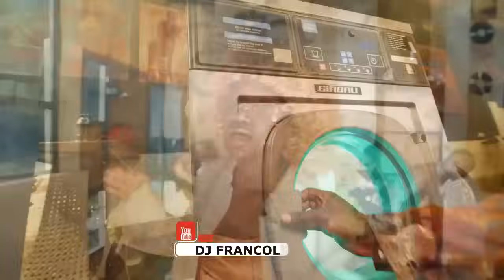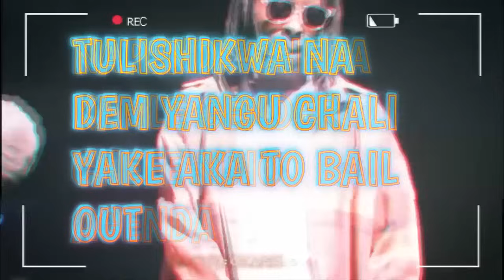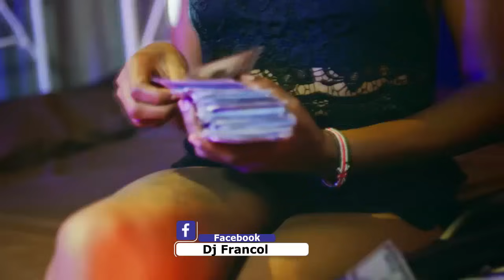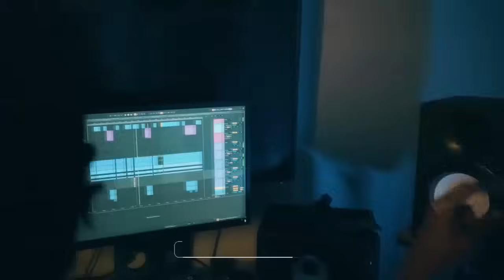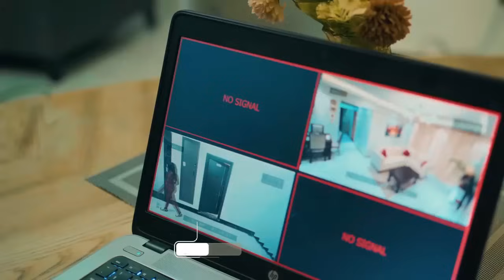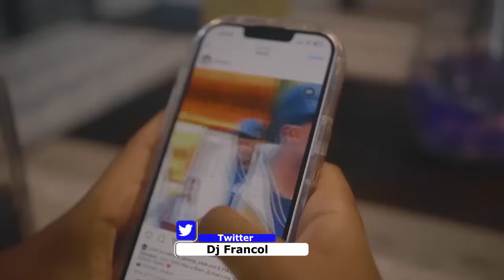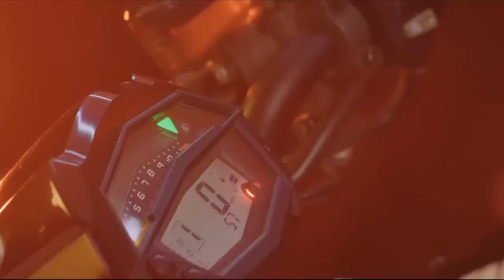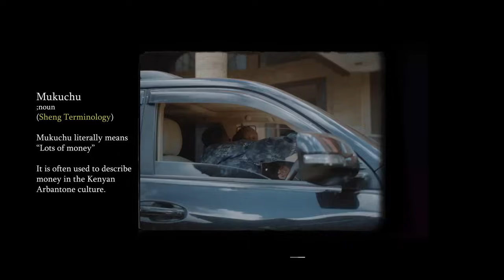ARBANTONE MIX VOL 5, SET IT MIX, ANGUKA NAYO, TIC TAC REMIX, AMNESIA, KUDADE, HOOZAMBE | DJ FRANCOL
CHECK ARBANTONE MIX VOL 4

CHECK ARBANTONE MIX VOL 3

CHECK ARBANTONE MIX VOL 2

This YouTube channel is not monetized due to copyright. Feel free to tip or buy the dj some coffee

IGNORE

 IGNORE

IGNORE